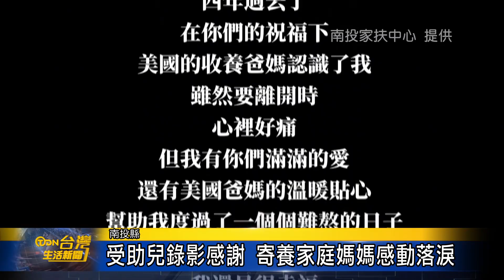受助兒錄影感謝 寄養家庭媽媽感動落淚-台灣生活新聞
隨著兒童保護意識漸漸提升，但兒少受虐事件卻不減，為了讓這些孩子有一個健全的成長環境，南投家扶中心特別辦理寄養家庭招募記者會，其中一位投入寄養家庭13年的媽媽，也到場分享經驗，鼓勵有意願的家庭，來加入愛心行列。